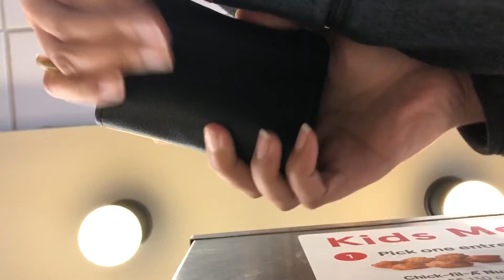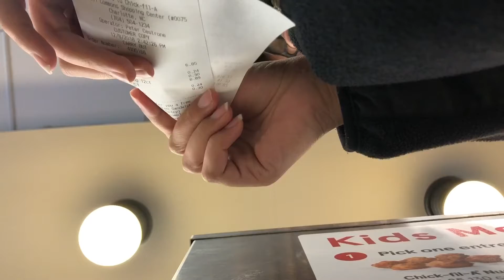The Chick-fil-A Drive Thru was Broken | VLOGMAS DAY 8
I hope you all enjoyed today’s vlog. We are getting close to Christmas. Hopefully I can start getting some more Interesting footage but I hope you are enjoying vlogmas so far.